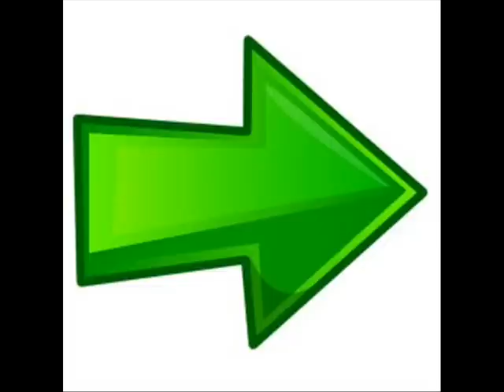villa dunardi anatomia de una casa encantada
tratto dal film rose red di stephen king